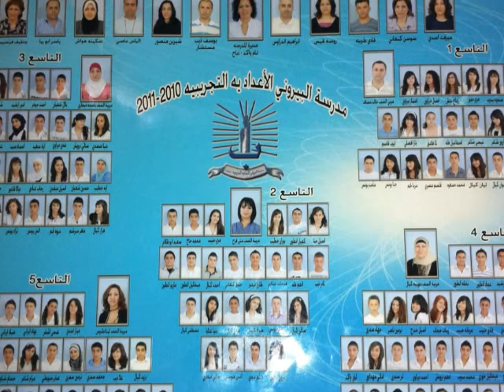مدرسة البيروني الاعدادية